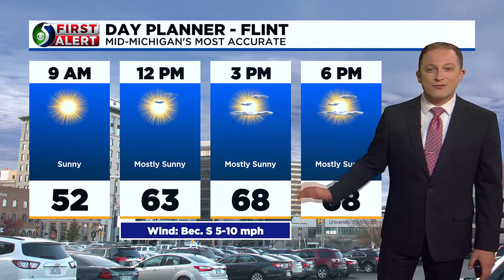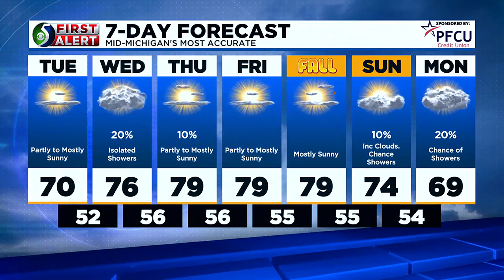First Alert: Tuesday morning, Sept. 19